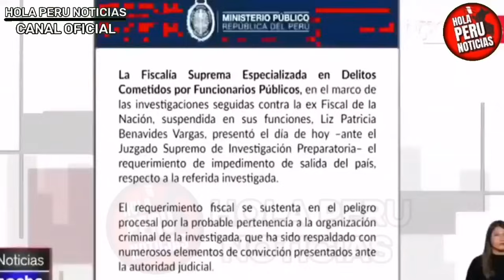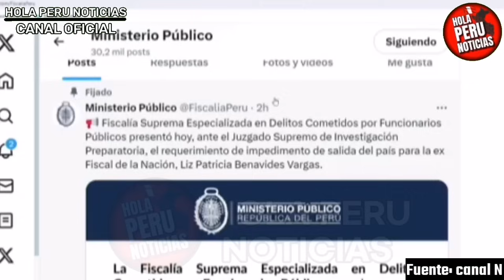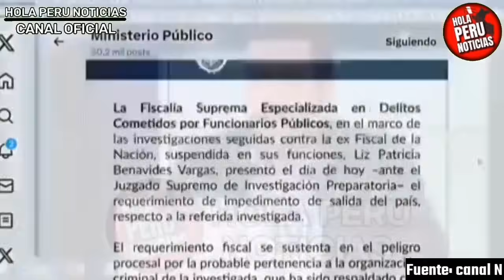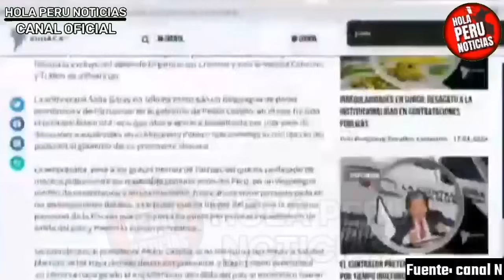BRAVO!! ABOGADO DE PATRICIA ROMPE CERCO DE MARITA Y ORDEN DE IMPEDIMENTO DE SALIDA DEL PAÍS A FISCAL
Jorge del castillo en entrevista defendiendo a la fiscal patricia benavides